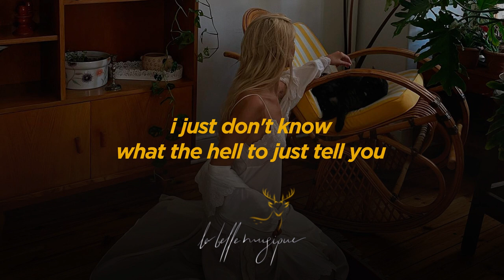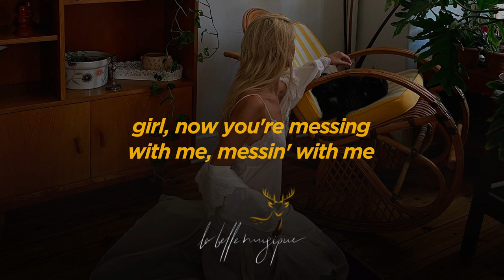Hotel – Montell Fish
Hotel – Montell Fish Lyrics Video
thx for beauty..